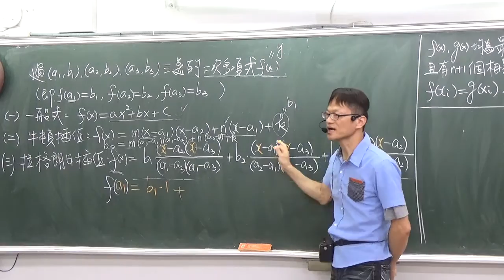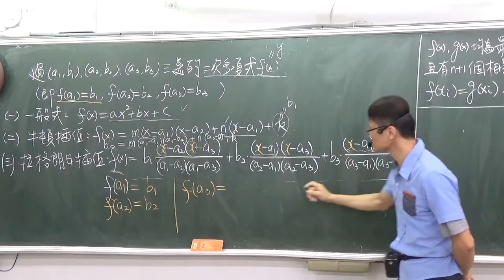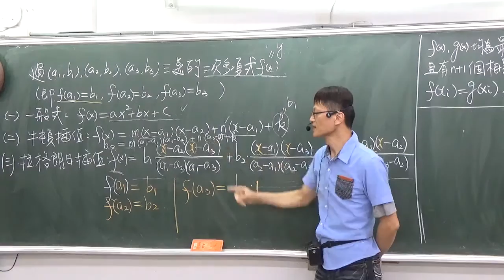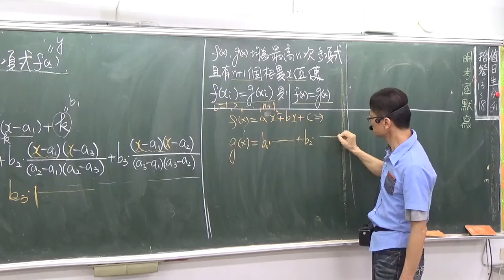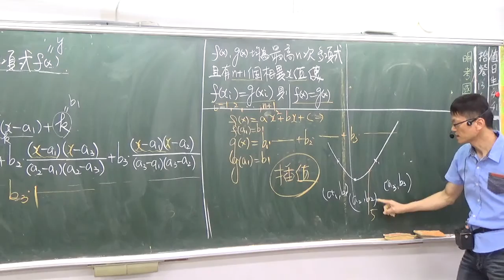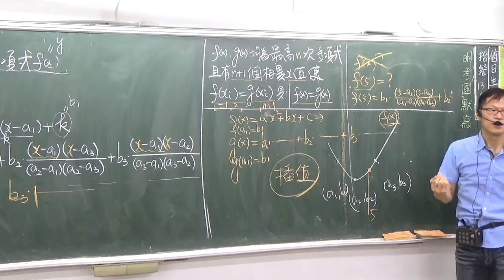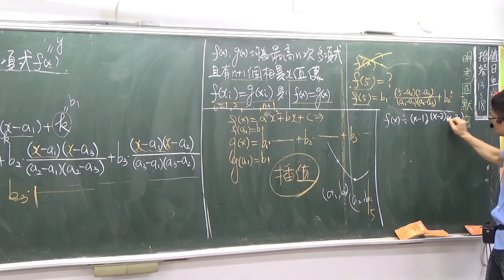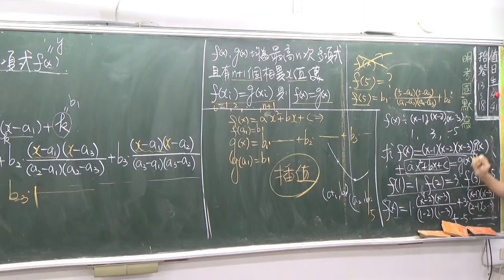B1--2--2-----34--插植多項式的應用 牛頓、拉格朗日插值多項式